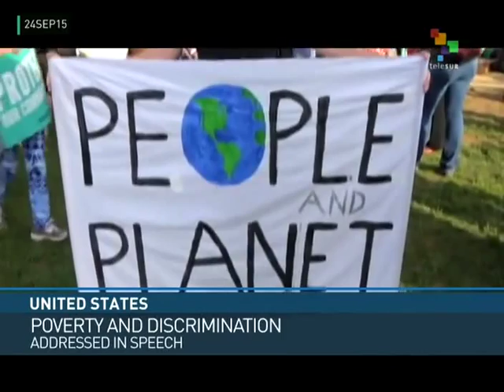United States: Pope Decries War, Poverty and Discrimination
On the second day of his visit to Washington DC, Pope Francis called for an end to war, poverty and discrimination in his speech to Congress. Outside the Capitol, hundreds gathered to support his message of environmental awareness. Afterwards, the Pope attended a lunch organized by Catholic charities for DC’s homeless community. As the Pope boarded the plane for New York City, he took leave of Secretary of State John Kerry with  his habitual request: “Pray for me.” Bianca Perez reports from Washington DC for teleSUR